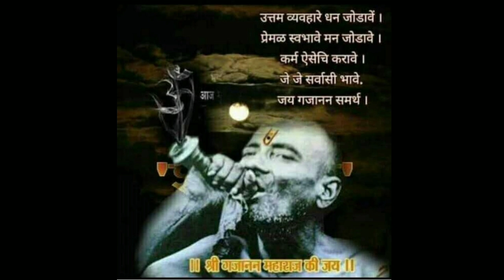७वी पास शेखर दादा महाराजांच्या आशीर्वादाने झाला धनवान।